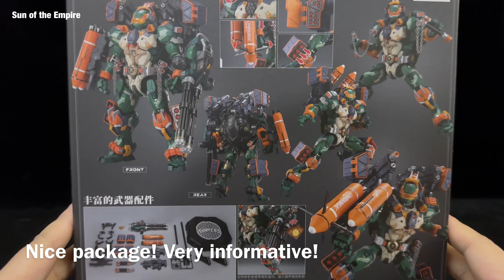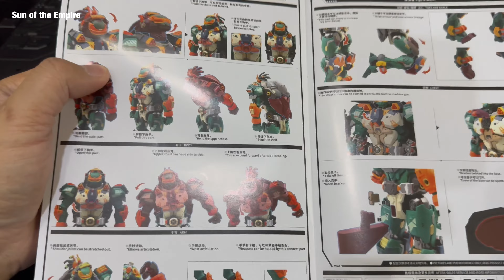HEATBOYS HB0014 "TEENAGE MUTANT NINJA TURTLES" MICHELANGELO ALLOY ACTION FIGURE Q.Review 420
Also check my Selected Toys:

Dynamic Base Display Stand Bracket for 1/6 1/9 1/12 Scale Action Figure